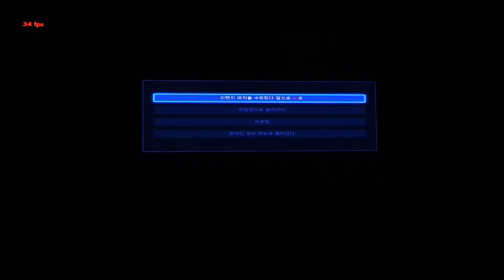ekken7 ELIZA 철권7 초보자 가이드 엘리자 잭 온라인 대전 2017년 9월 1일